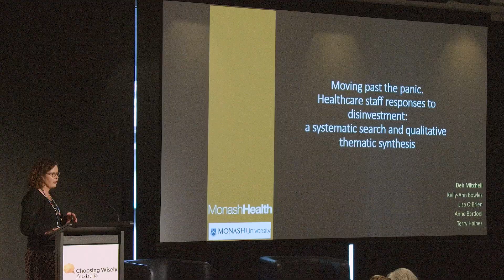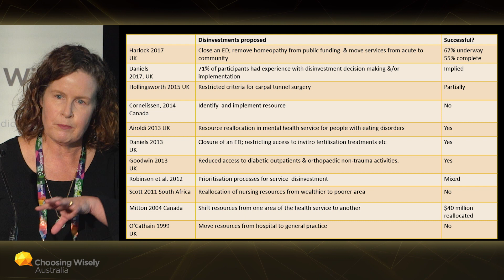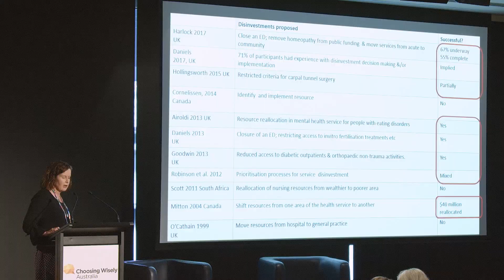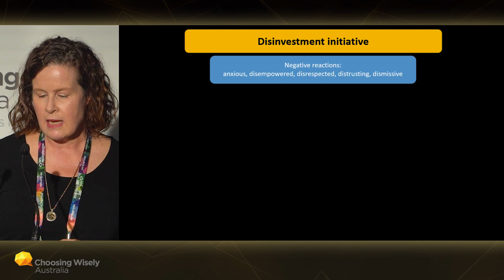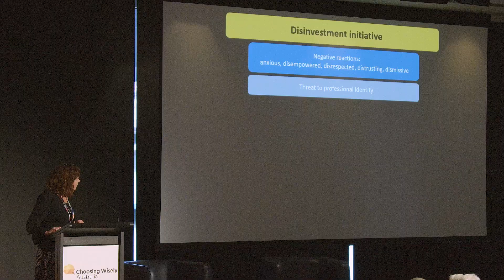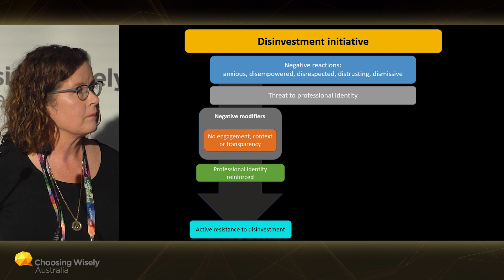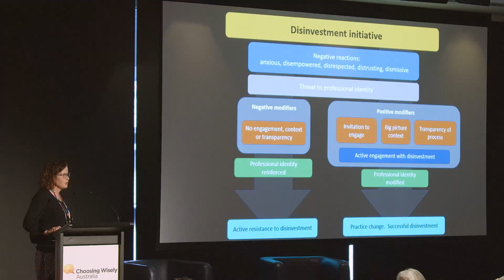2019 National Meeting: Deb Mitchell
Presentation to 2019 Choosing Wisely Australia National Meeting (30 May): "Moving past the panic – healthcare staff responses to disinvestment: A systematic search and qualitative thematic synthesis" - Deb Mitchell, Manager, Partnerships and Service Design, Monash Health.